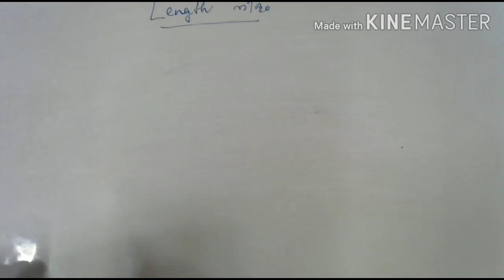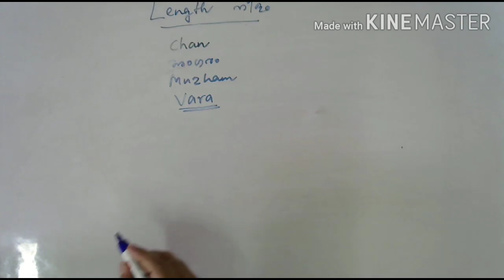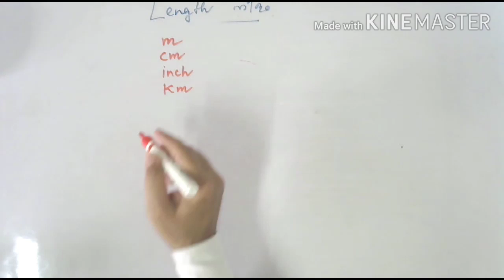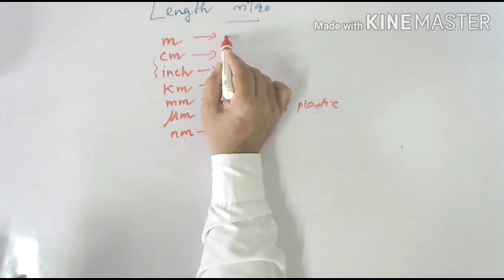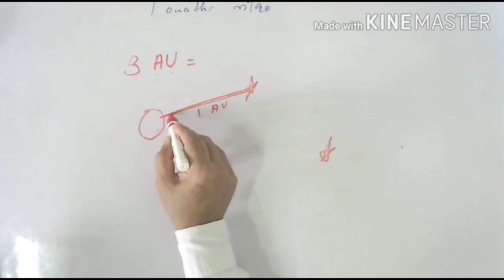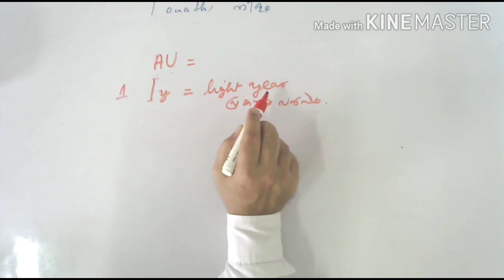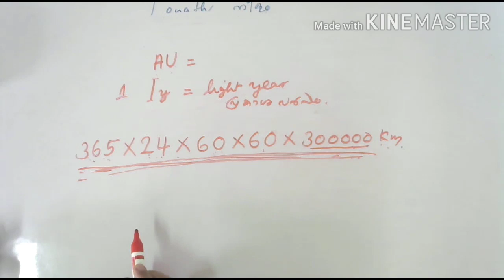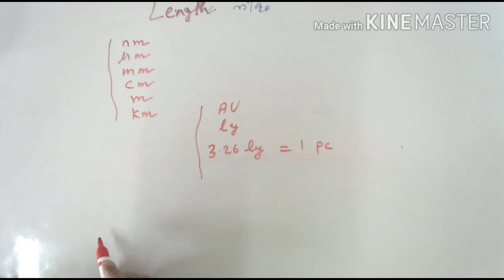STD 8 Physics Unit 1 Period 1 b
length ( part 1 )